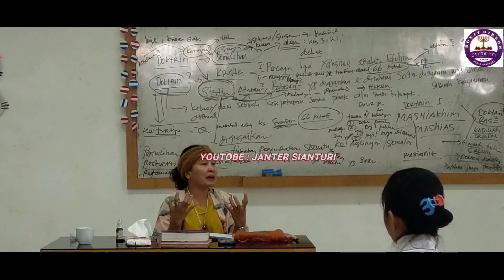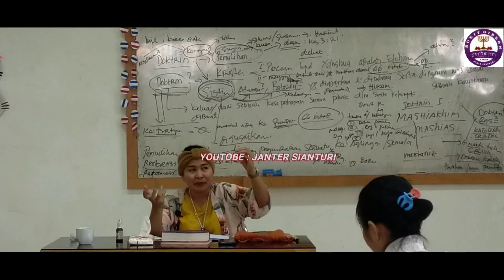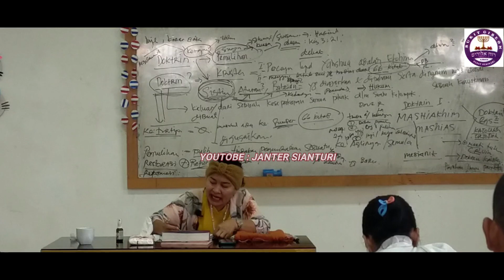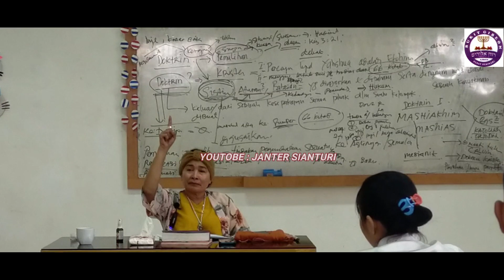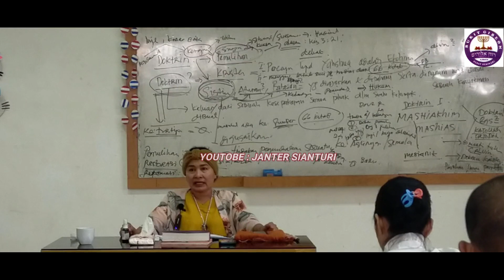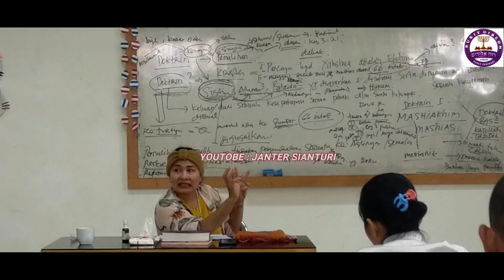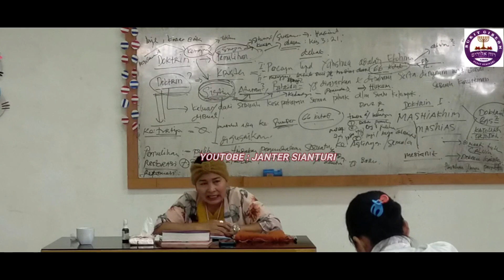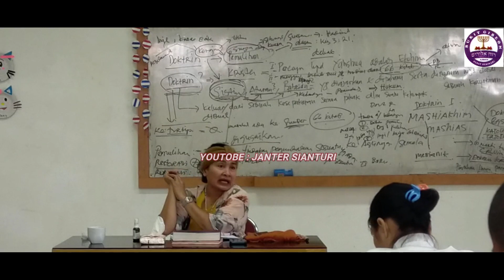Perjanjian Sunat dan Baptis